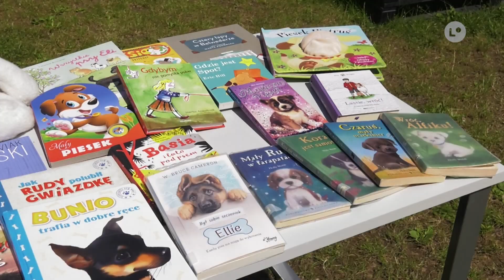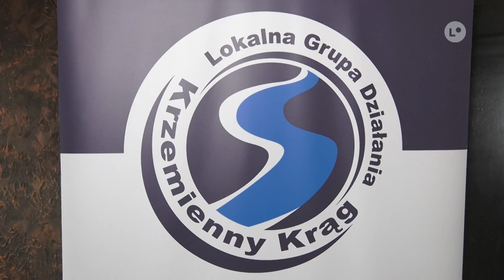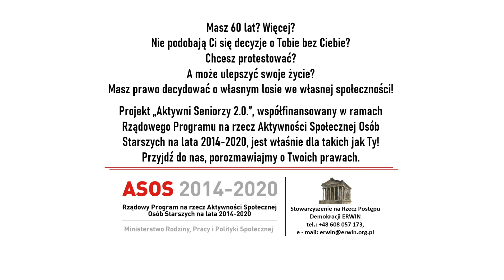Lokalna.TV: TELEFAKTY - 14.07.2020 r.